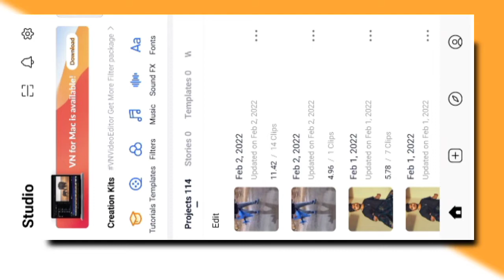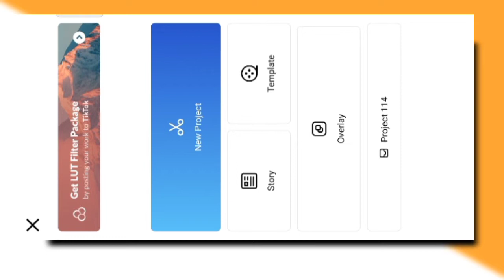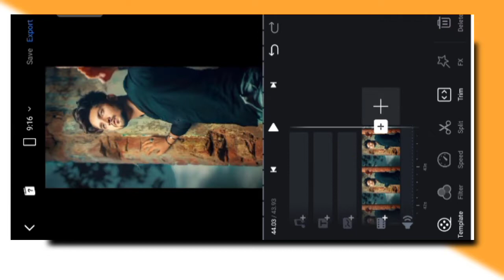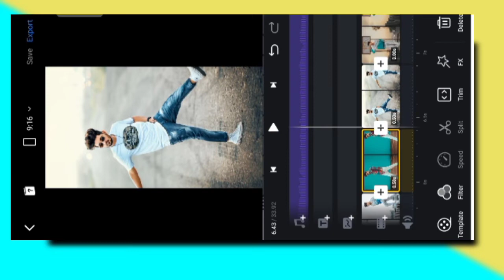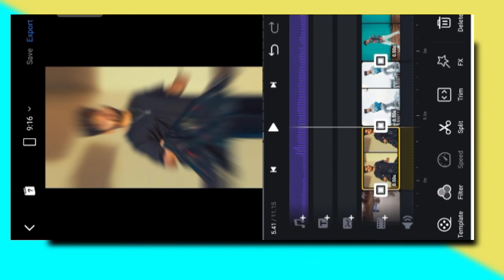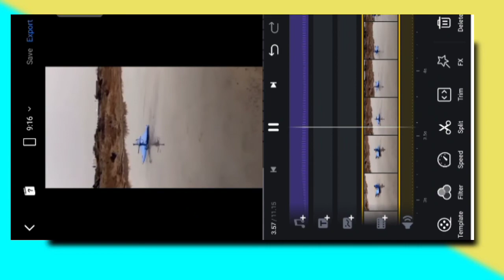Thvmxxs Original Audio Trending Reels Video Editing Toturiol | Instagram Viral Reels Video Editing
Viral Reels Video Editing Toturiol
Trending Reels Video Editing Toturiol
Viral Reels kaise banaye Instagram
VN App Reels Video Editing Toturiol
VN App fx editing Toturiol